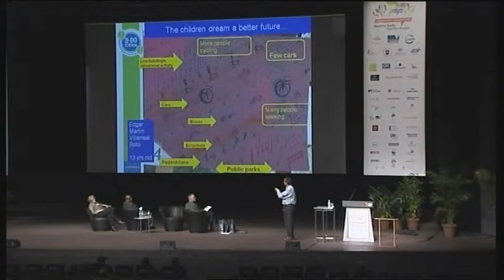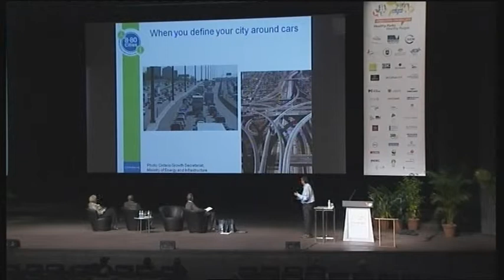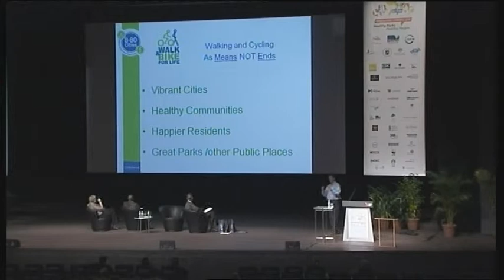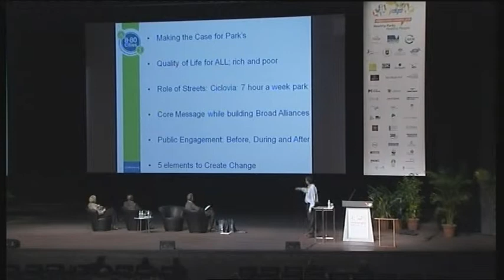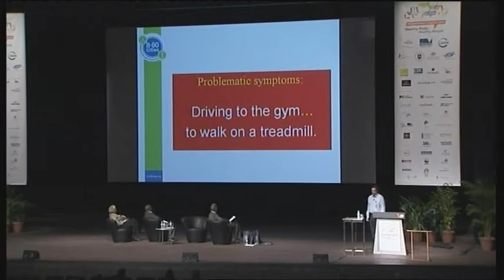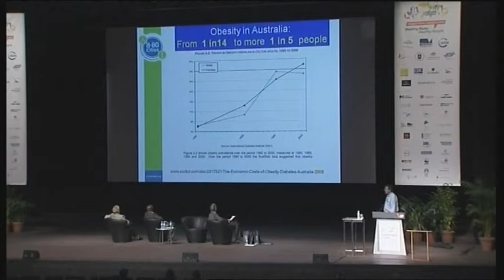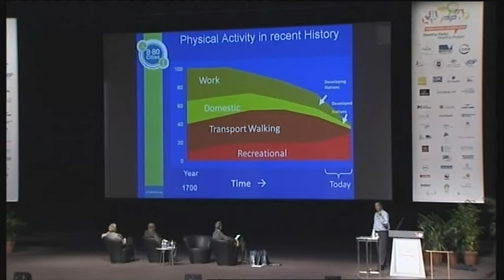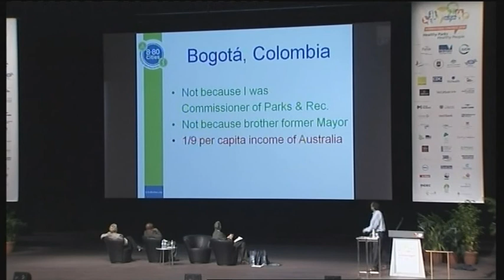Penalosa Gil pt 1